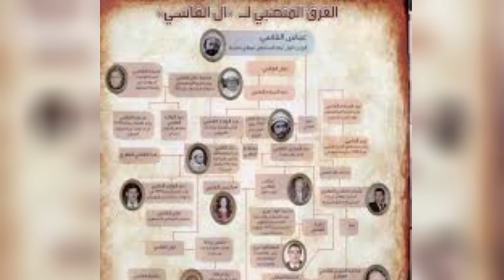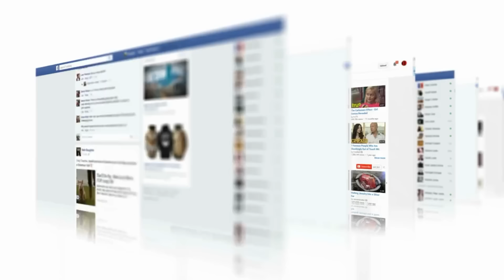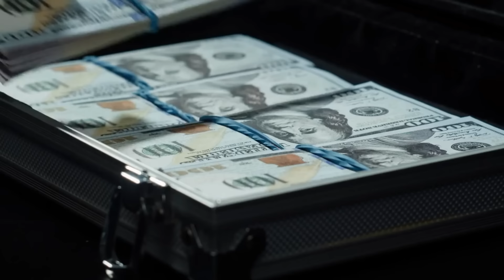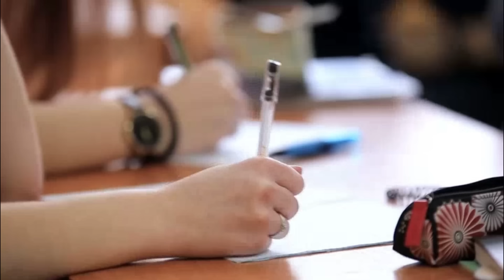حياة أميرات القصر المغربي ❗️تفاصيل من زواج و طلاق و اختفاء !! و أسرار لم تسمعوها من قبل !!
أميرات القصر المغربي , لالة سلمى زوجة الملك محمد السادس , لالة مريم أول ابنة للملك الراحل الحسن الثاني , لالة أسماء و لالة حسناء شقيقات الملك ، لمياء الصلح اللبنانية التي خطفت قلب مولاي عبد الله ، و لالة أم كلثوم بوفارس , المراكشية التي تزوجها مولاي رشيد , أسرار و تفاصيل من حياة أميرات المغرب ، كما لم تسمعوها من قبل !!